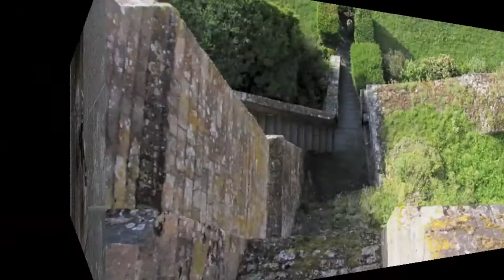OTA Globetrotter-Rodeo 2015 - Foto-Slam Sieger Jugendwertung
Pierre aus Graz ist der Sieger in der Jugendwertung des Foto-Slams beim OTA Globetrotter-Rodeo 2015.